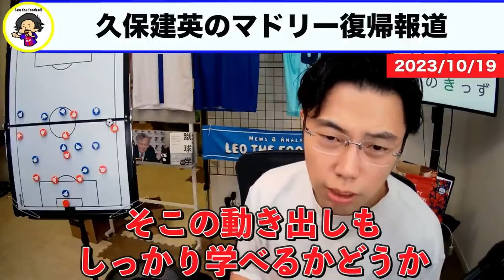【レオザ】久保建英の推定移籍金が128億に/このクラブに移籍してほしい【レオザ切り抜き】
切り抜き元配信→【45:18-49:59】久保建英が移籍する可能性が高いクラブと移籍して欲しいクラブ etc【レオザのサッカートーク】※期間限定公開

画像引用元　各クラブ公式